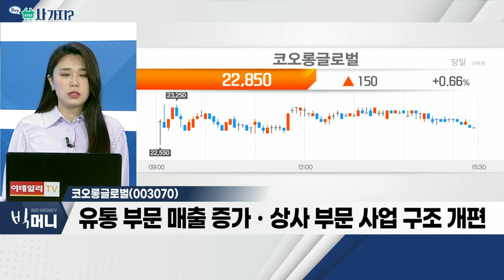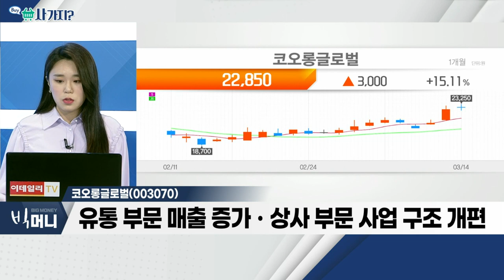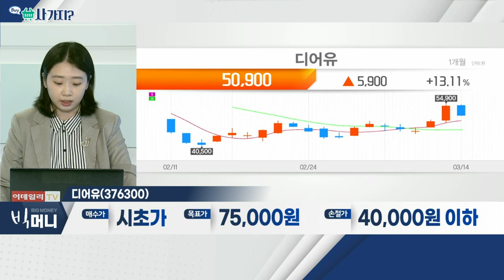코오롱글로벌, 디어유_사가지 (20220314)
- 지난해 역대 최대 실적 달성… 성장세 지속 예상
- 건설부문 주택 건축사업 실적 확대 기여
- 유통부문 매출 증가ㆍ상사 부문 사업 구조 개편

디어유(376300)
- 아티스트ㆍ스포츠 스타, 대거 확장 긍정적
- 中 안드로이드 마켓 진출 가속화
- '마이홈' 서비스, 상반기 말 출시 예정